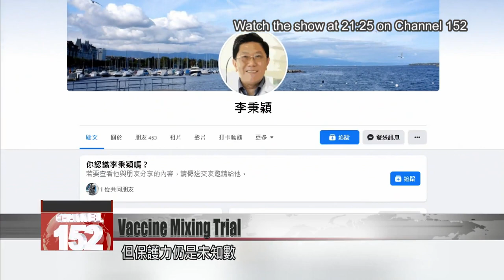NTU Hospital recruiting Medigen recipients for vaccine mixing trial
National Taiwan University Hospital is recruiting subjects for its vaccine mixing trial. It''s already filled half its participant groups, but it still needs subjects who received the domestically made Medigen vaccine. A hospital doctor said the study has been underway for about half a year. The goal is to find out which vaccine combinations induce the most potent protective effect.

So far 722,000 people have received a dose of the Medigen COVID vaccine. Now second doses are rolling out, although the brand’s protective efficacy remains unknown. Lee Ping-ing, a physician at NTU Hospital, put out a call to people who want to know their antibody level. On social media, he wrote that eligible Medigen recipients 20 and older should join his hospital’s human trial, in which they’ll get antibody tests for free.

Lee Ping-ing
NTU Hospital physician
This has been underway for almost half a year now. Its goal is to find out just what the antibody levels are for people in Taiwan who received the vaccine. We can use the figures to make comparisons with the antibody reactions induced by other vaccines, to see whether one is high or low. We can also look at reactions induced in T cells.

The trial has four groups of participants, who received the regimens of Medigen-Medigen, Medigen-Pfizer, AstraZeneca-Moderna, and AstraZeneca-Pfizer. The trial will compare the changes seen in the neutralizing antibodies of the four groups. Every group will comprise about 200 subjects who take seven blood tests, over a maximum follow-up period of 18 months. Over the last half year, researchers have filled the mixed AstraZeneca groups. Recruitment is still on for subjects who received Medigen.

With vaccine mixing on the rise, Lee was asked about the possibilities for those who’d had one dose of Sinovac or Sinopharm in China. He said these people can receive a second dose of any brand approved in Taiwan.

Lee Ping-ing
NTU Hospital physician
It’s a bit of a vexing issue. We can’t really say that those vaccines are entirely ineffective. But we also can’t monitor the effect it’s having on you. We will allow you to choose a vaccine brand that’s already been approved domestically. That way, you can have more of a guarantee that there’s a better protective effect.

Huang Li-min
NTU Children’s Hospital superintendent
If you’re going to mix and match, the current recommendation is to get an mRNA vaccine. That’s the safest approach. Because U.K. data has shown that no matter what vaccine you get as your first dose, if you get a second or third dose of an mRNA vaccine, there will be a fairly good protective effect.

The CECC said that nationals who received one dose of a Chinese vaccine are eligible for a Taiwan-approved brand four weeks later. After returning to Taiwan, they should register online for their chosen vaccine brand and wait to be called up in order of age.